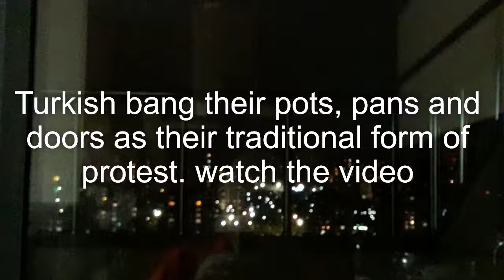Why there are 30 minutes noise at night in Turkey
Noise at nights in Istanbul is how they unite in protesting or asking something in the government. Ticking their pots, pan and banging their doors last for 30 minutes every night that last for 10 days

Travelling from place to place, videoing and sharing its stories at the same time, loves to go Historical Places, Story Teller and feature cultures and foods
Travel vblogger especialising Turkey (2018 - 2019)

jamalia dela cruz
why turkish bang their pots at night